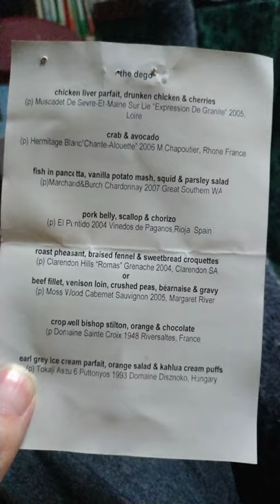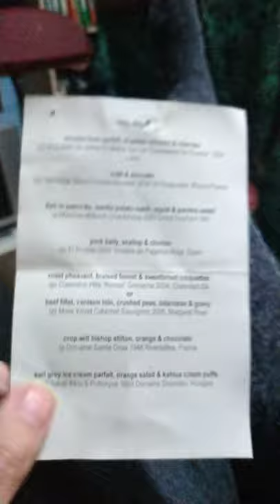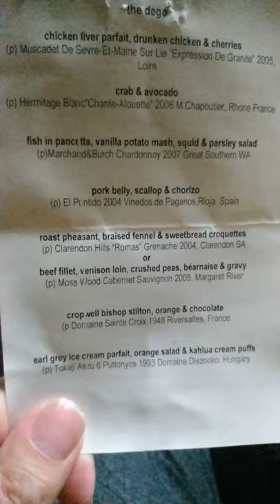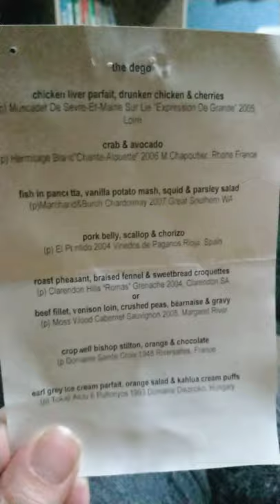The Black Face - Last Supper